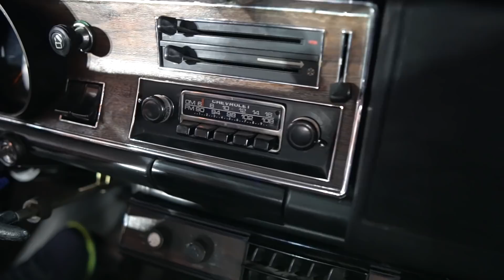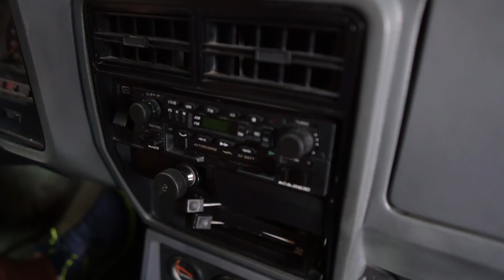OPALAS AUTOMÁTICOS! DIPLOMATA E COMODORO NAS VERSÕES QUE MUITOS NÃO CONHECEM - 7008 FILMS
O canal da diversidade hoje mostra a vocês 2 raridades! Sim Opalas automáticos com aquele método de rebaixar das antigas "molas cortadas" esses jovens não param e a 7008 também não!
Um Diplomata e outro Comodoro que merecem seu Like, alguém ai já viu um opala automático?
Quem ai esta acompanhando nossa viagem pelo sul do Brasil?